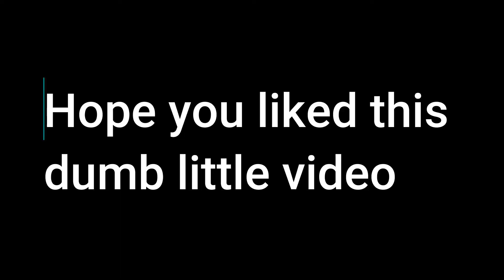Claymation Spy Party | Just Act Natural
So my friend Hampter (no not misspelled that's his name lol) found a free game on Steam called Just Act Natural. I guess it's an imposter like game, someone has to figure out who the real players are through all the npcs. Short as it is hope you enjoy the video!